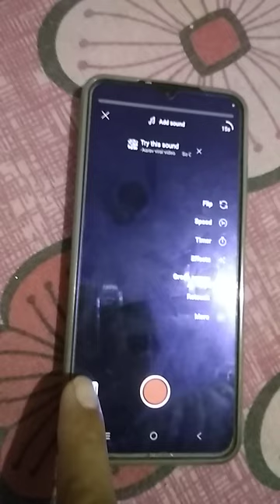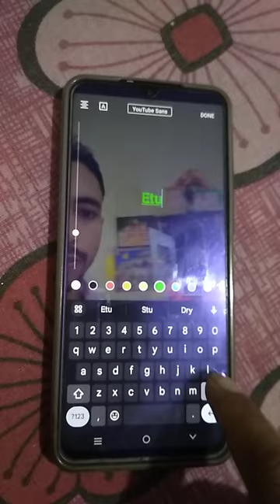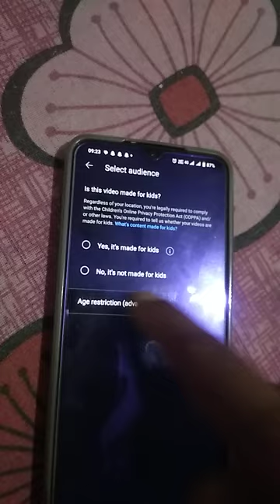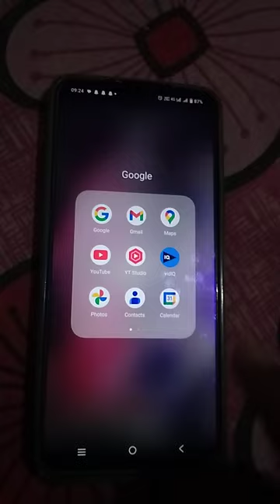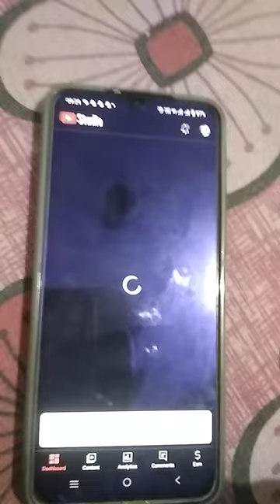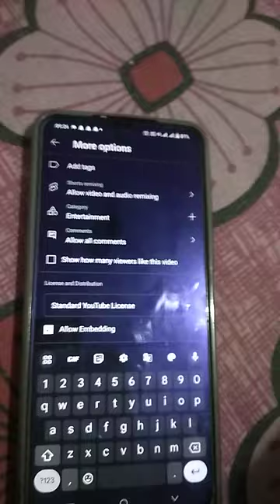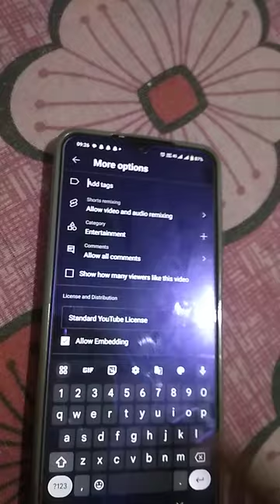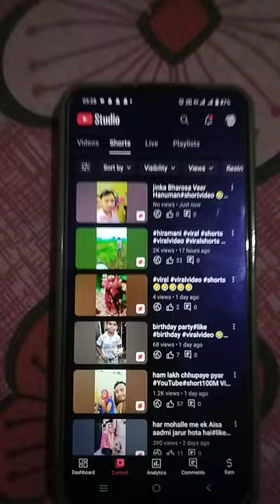YouTube par short video upload kaise kaise karen. the latest video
your query,
YouTube per short video kaise upload Karen
Ajay Mathur 246
YouTube upload video
search Box video
YouTube per short video kaise dalen
viral
shortvideo
viralvideo
Gadar 2
YouTube kaise kam karta hai
YouTube per video upload karne ka new tarika
YouTube funny video
YouTube short viral video